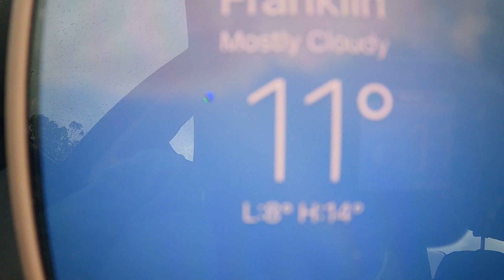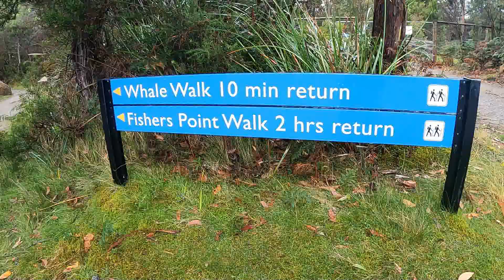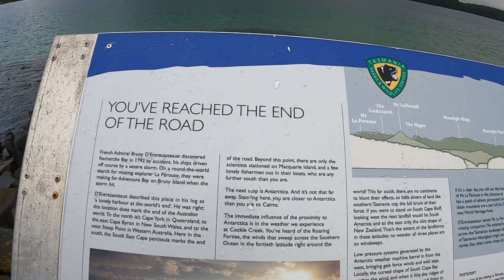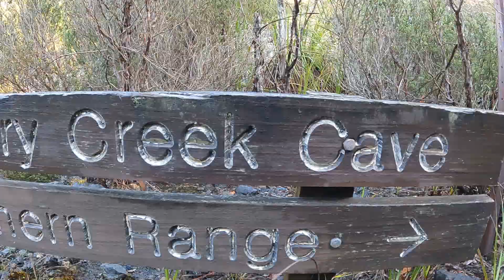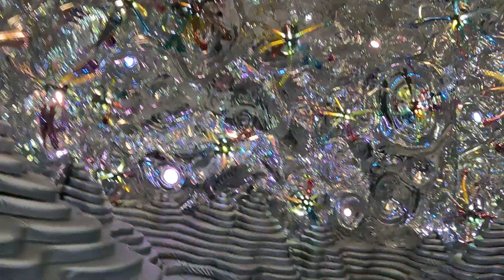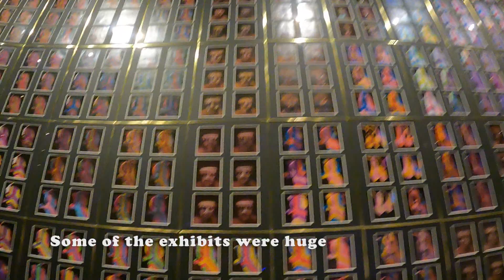The End of the Road, Mystery Cave and MONA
This video starts with some of our day to day jobs, the mundane caravanning stuff. Not that I'm complaining about packing up the caravan to find a new spot or using public laundromats it's just a part of van life.
Our Tassie road trip had us leaving the caravan parked up and heading out for the day. We planned to walk to the southern most point of Tasmania but had to settle with stopping at "the End of the Road" (the furthest you can drive south).
The National Parks Ranger told us of a great place to check out called Mystery Cave which would be an easier walk. It was fantastic, a lovely rainforest walk, which took us to Mystery Cave. You can actually do proper caving there but as we are not cavers we just players around near the opening. We were not well prepared and only had one head torch. It was a magic spot. The glow worms were a highlight.
MONA- Museum of Old and New Art- WOW! This place is not for the faint hearted. It is great, some of the art may have you questioning what is art but the whole experience is great. The footage is limited as people tend to look at you funny when filming in places like this. We loved it and would highly recommend it, and the food was great too.